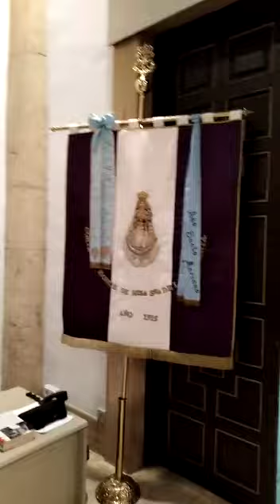La Roca fría del Calvario. Tenor José Antonio Roca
Palacio del Almudi en Murcia. Concierto "Una puntada por la paz"